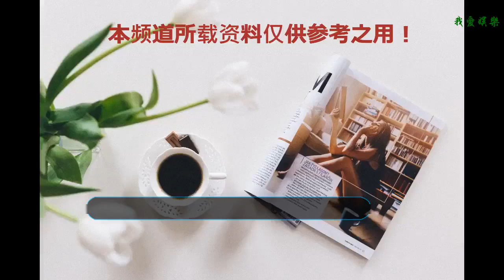景甜清涼時尚穿搭，清新脫俗，可鹽可甜，演繹夏日迷人風情？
景甜，華語影視女演員，因為2011年主演古裝劇《戰國》而備受關注，之后還挑戰了動作片、警匪片等不同題材，演技雖然眾說紛紜，但是時尚方面是首屈一指的女神。
    不久前，景甜受邀參加巴黎高定秀，深藍色針織衫搭配小牛皮單肩包，黑白相間的運動鞋休閑舒適，深夜現身機場的景甜整套穿搭個性搶鏡。
    曝光和張繼科的戀情后，景甜整個人也靚麗了很多。白色印花T恤搭配草綠色外套，最搶眼的要數反穿的熱褲了，個性十足，網友驚呼：真的很敢穿！
    景甜身穿藍色外套，立體V領設計潮流時尚，搭配同色系包臀褲，腳踩紫紅色高跟鞋，氣場頓時全開，簡約不失性感，纖細的美腿更顯女人味。
    身穿黑色外套，皮質給人高級尊貴的優越感，內襯白色T恤，時尚百搭，一條花系半身裙，手拿復古包包，精致的妝容立顯炫酷，魅力十足！
    你喜歡景甜的時尚穿搭嗎？